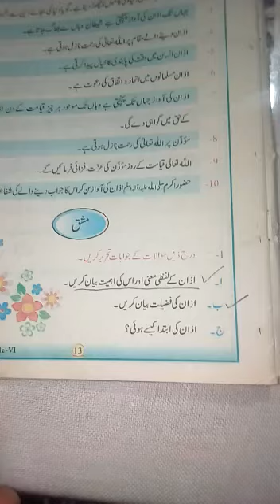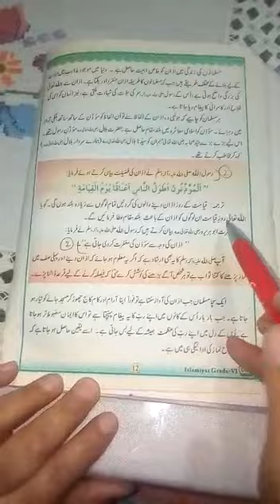Islamiyat Class 6th lecture#8